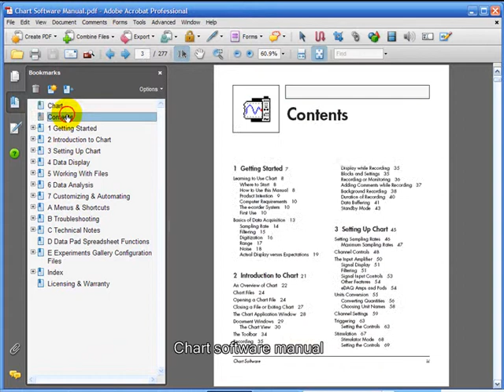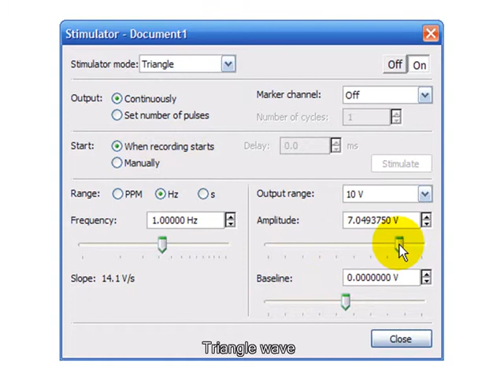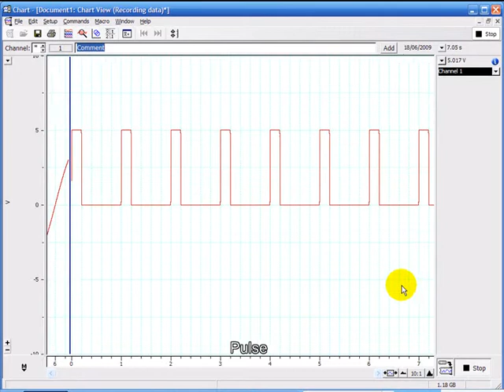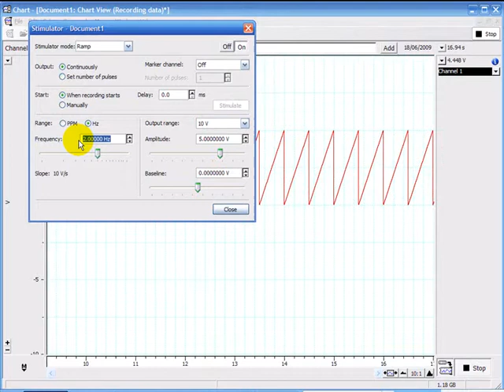Stimulator Waveform Generator, Data Recorder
e-corder units are used for the collection, display and analysis of signals from many types of laboratory instruments. They connect to a computer via USB, and are supplied with Chart and Scope software. Unlike many specialist data acquisition systems, e-corder can be used to collect data from completely different types of sources on different channels. Replace your chart recorder, XY plotter, or oscilloscope  with an e-corder to get the benefits of the latest generation of computer technology in your laboratory.
Typical instruments used with e-corder units include photomultipliers and photodiodes, pH and ion meters, dissolved oxygen meters, temperature monitors, accelerometers and vibration sensors, load cells, pressure, force and displacement transducers, potentiostats and galvanostats and chromatographs.
eDAQ manufactures e-corder and PowerChrom data recording systems for electrochemistry, chromatography, flow analysis, contactless conductivity, sensor recording, Electrochemical Impedance Spectroscopy (EIS), teaching and research.